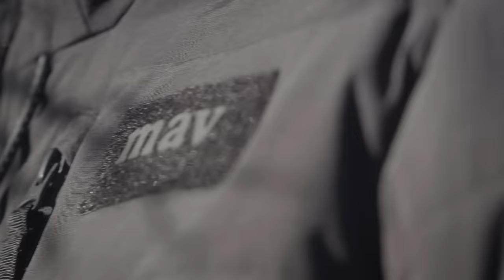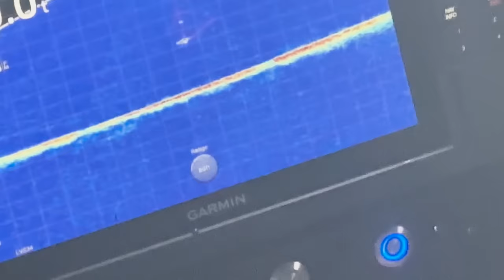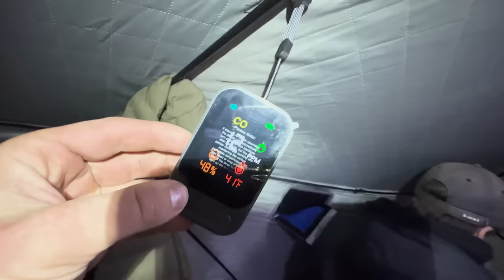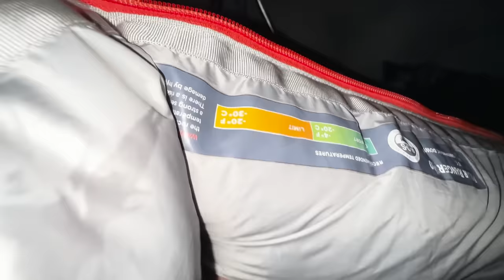Ice Camping in -30 degrees w/ a Wood Stove